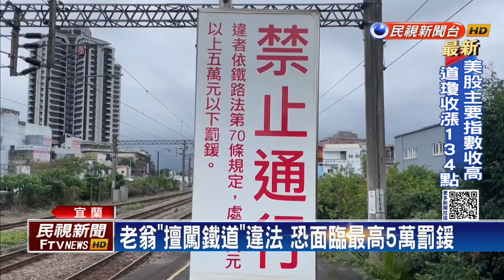7旬老翁違規穿越鐵道 貨物列車進站撞上－民視台語新聞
【民視即時新聞】宜蘭羅東火車站，週四下午4點多，發生一起意外事件！一名71歲老翁，違規穿越鐵道，被一輛進站的貨物列車撞上，站務人員緊急鳴笛通報，將人送醫，幸好男子只有骨折，和些微擦挫傷，沒有生命危險，不過，隨意擅闖鐵道，如果造成列車出軌，後果不堪設想，而這樣的行為，也會被罰款最高5萬元。